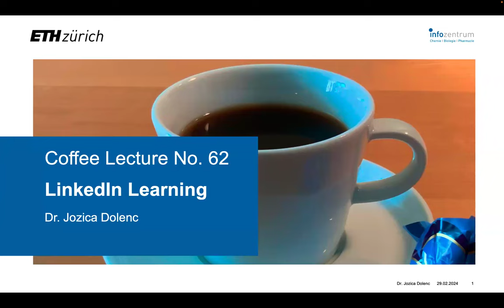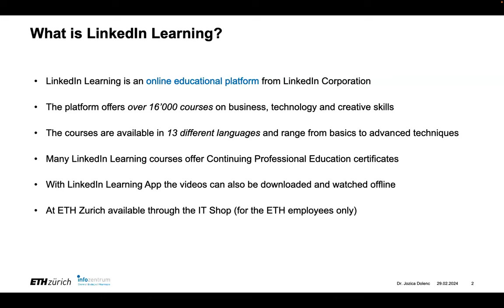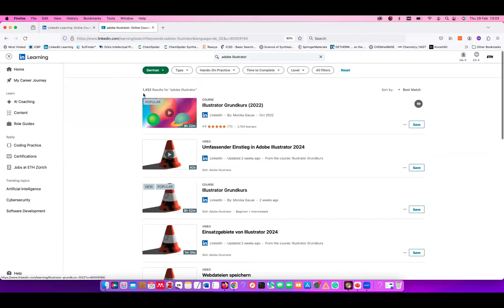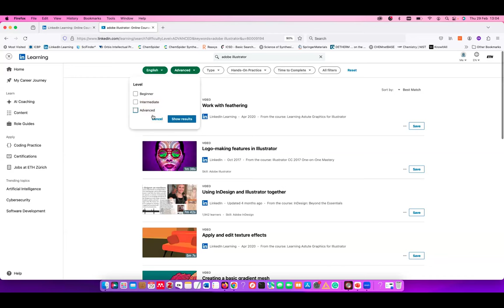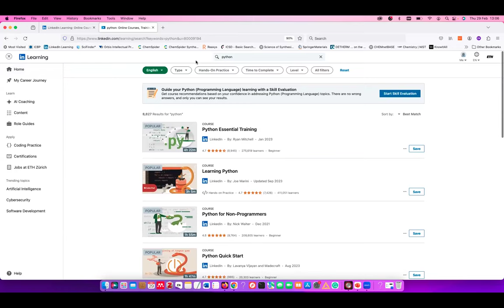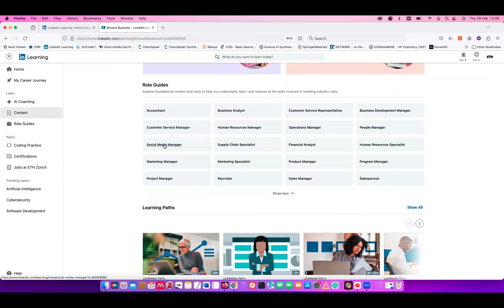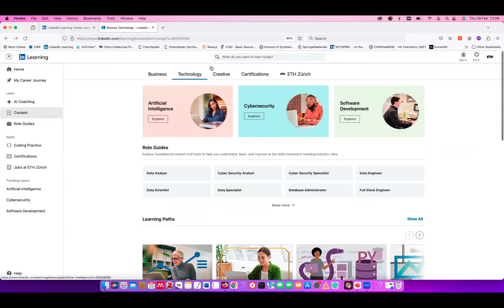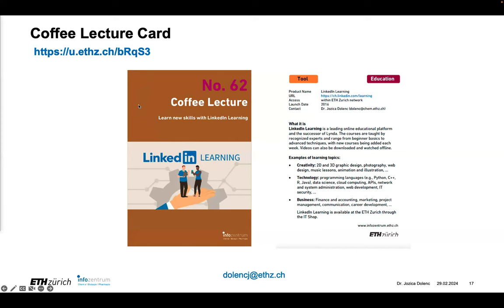LinkedIn Learning (Coffee Lecture no. 62)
Are you interested in Photoshop or InDesign? Or do you need the basics of Python in a crash course tonight? LinkedIn Learning offers thousands of
video tutorials on business, technology and creative skills. Available through the ETHZ IT Shop.